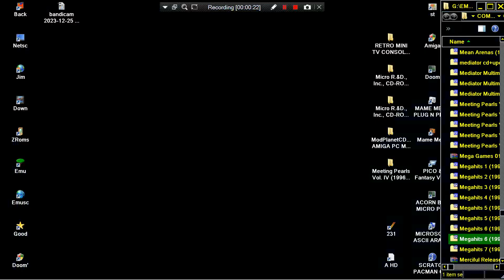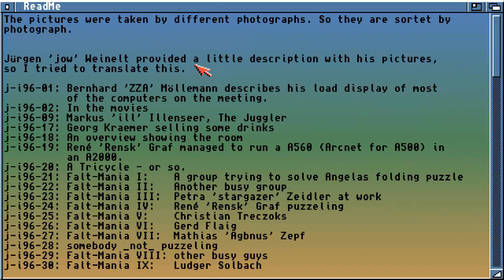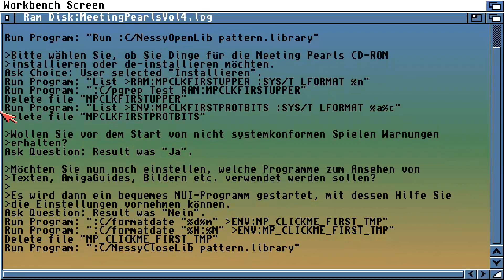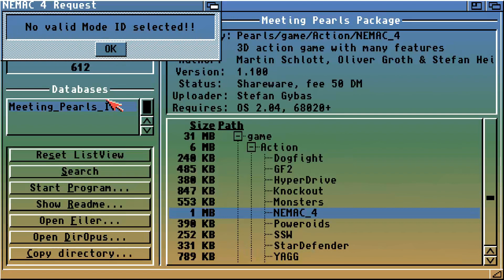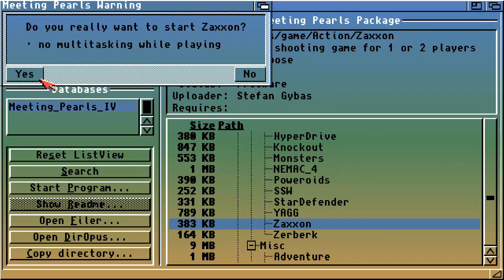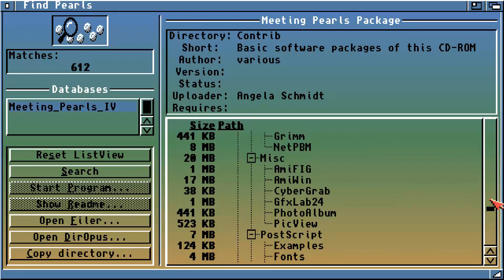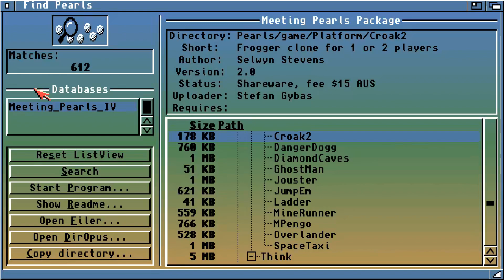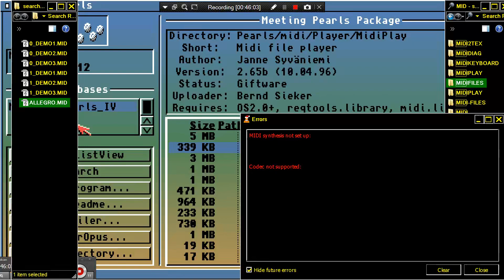AMIGA CD ATTRACT MODE Meeting Pearls Vol IV 4 A GTI Schatztruhe 1996 NOT BOOTABLE CDTV CD TV CD32 CD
AMIGA CD ATTRACT MODE Meeting Pearls Vol IV 4 A GTI Schatztruhe 1996 NOT BOOTABLE CDTV CD TV CD32 CD 32 GAMES DEMOS UTILITIES MUSIC.mp4 HI TO ALL, THANK YOU FOR VISITING MY CHANNEL & VIEWING MY VIDEOS. I HAD UPLOADED A "TERRA HUGE" NUMBER OF GAME VIDEO UPLOADS FOR YOU, WE ARE TALKING ABOUT ABOVE 113.000 = 113 THOUSANDS OF GAME VIDEOS (UNOFFICIAL GUINESS RECORD). PLEASE, IF YOU WANT, SEARCH ANY WORLD VIDEO GAME OR ANY WORLD MACHINE IN MY CHANNEL'S SEARCH BAR WHICH FOR A VERY LITTLE & SMALL EXAMPLE : IF YOU WANT TO FIND ALL MY AMIGA GAMES TYPE "AMIGA" IN SEARCH BAR OR ELSE "ANY WORLD MACHINE" OR ANY "WORLD VIDEO GAME" TYPE THIS OR YOU CAN SEARCH WITH THE SAME WAY "ANY WORLD GAME" OR ANY "GAME CATEGORY" (LIKE HACKS OR DOOM MODS ETC ANYTHING) OR OTHER "TAGS". FOR EXAMPLE
1) "GAME DEVELOPER" (GAME INTRO)
2) "GAME PUBLISHER" (GAME INTRO)
3) "MENU" DEVELOPER" (FOR ATARI ST GAMES - WHEN THE MENU STARTS)
4) TEAM WHO "CRACKS" GAME (INSIDE DECOMPACTER FROM ATARI ST OR IN THE AMIGA CRACKTRO)
5) VERSION OF UTILITY "CRACK TEAM" USES (AFTER GAME SELECTION IN MENU IN ATARI ST)
6) PROGRAMMER(S) WHO PROGRAMMED GAME (GAME START SCREEN, AND SOMETIMES EVEN IN "HIGH SCORE TABLE".
7) FOR MORE GAME INFORMATIONS LOOK THE VERY WELL KNOWN SITES ATARIMANIA, AMIGA HOL ETC
1) THE GAME EXISTS IN ONLY ONE VIDEO UPLOAD BUT THE UPLOADER "TALKS CONTINOUSLY",THEN THIS GAME VIDEO IS NOT COUNT IS USELESS FOR ME AND I UPLOAD THE SAME GAME WITHOUT SPEECH
2) IF ANOTHER GAME UPLOAD (ONE ONLY VIDEO) IS FROM EXTERNAL "BAD" CAMERA WITH BAD SOUND,THEN I UPLOAD IT,AGAIN BECAUSE THE OTHER VIDEO IS NOT COUNT...ETC ETC.
3) ALSO IF THE GAME HAS "FAKE" MUSIC SUCH AS FOR HYPOTHETICAL EXAMPLE OF "PACMAN" WHICH IN THE VIDEO YOU HERE INSTEAD GAME AND SAMPLES HAS MUSIC FROM EXAMPLE "SAMANTHA FOX",THEN THE GAME VIDEO IS NOT COUNTS ,FOR ME.